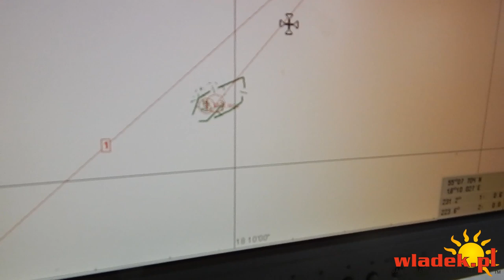WladekTV - Setny rejs na dorsze Pana Stanisława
Kolejny raz płyniemy doskonale przystosowaną do wędkarskich zmagań, jednostką Neptun stacjonującą w naszym władysławowskim porcie. Tym razem wywiadu udziela mi prawdziwy prekursor polskich wypraw na dorsze Pan Stanisław.